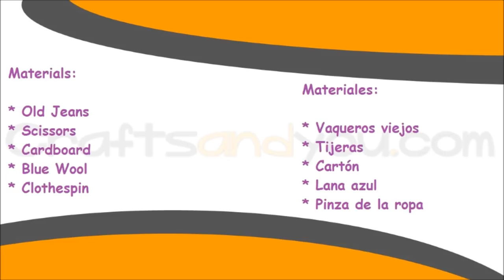DIY How to make a carpet recycling old jeans - Manualidades: Alfombra reciclada de vaqueros viejos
Crafts - DIY

DIY How to make a carpet recycling old jeans

Old Jeans are  cut into strips
cut a series of slits in the edge of the cardboard
Wedge the yarn into the slits
Pass the strips over and under the threads.
Cut the remaining sides and use knots to  join them
Remove the cardboard.
 Hand-Sewn reinforcement necessary!

 Materials:

Old Jeans
Scissors
Cardboard
Blue Wool
Clothespin

DIY Cómo hacer una alfombra reciclando vaqueros viejos.

Corta los vaqueros a tiras de igual grosor
En un trozo de cartón, realizar pequeños cortes de un cm. cada uno en los dos lados.
Pasar el hilo de lana azul de un lado a otro del cartón.
Con una pinza, pasar los trozos de vaqueros entre los hilos.
Cortar los lados sobrantes y unirlos con nudos.
Sacar la alfombra del cartón y con cuidado, colocarla en el suelo.
Se recomienda coser las tiras entre sí para que la alfombra tenga más resistencia.

Materiales:
Vaqueros viejos
Tijeras
Cartón
Lana Azul
Pinza de la ropa